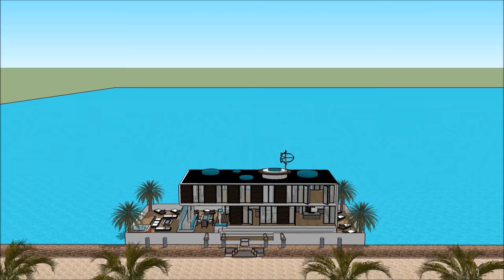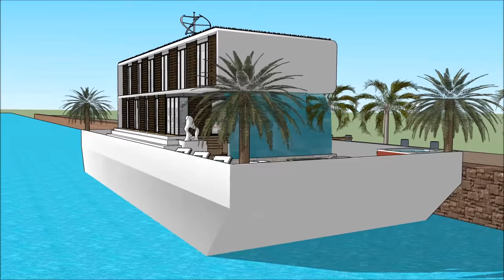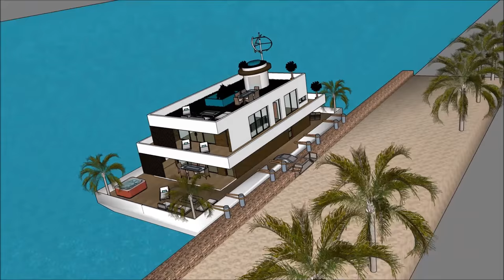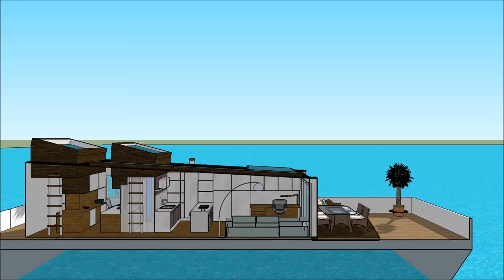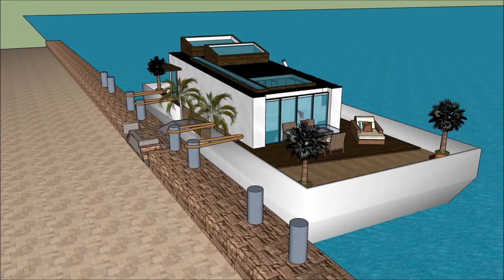Houseboat Lakóhajó for sale Hungary in LUXUS HOLLANDIA AMSZTERDAMBAN LONDON BUDAPEST or rental as ex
The Houseboat Lakóhajó for sale Hungary in LUXUS HOLLANDIA AMSZTERDAMBAN LONDON BUDAPEST or rental as ex is made to sustain quality of life:

The Houseboat Lakóhajó for sale Hungary in LUXUS HOLLANDIA AMSZTERDAMBAN LONDON BUDAPEST or rental as ex includes an Extravagant Barge Design ready for the extravagant user to rent the barge Houseboat

The Houseboat Lakóhajó for sale Hungary in LUXUS HOLLANDIA AMSZTERDAMBAN LONDON BUDAPEST or rental as ex with high end living on the American w has three level plans with basement underneath it, which consist all the facilities needed for the renter. The Houseboat Barge has a unique modern contemporary design with unique architectural features. It has its own lounge area with gorgeous view of the bay.